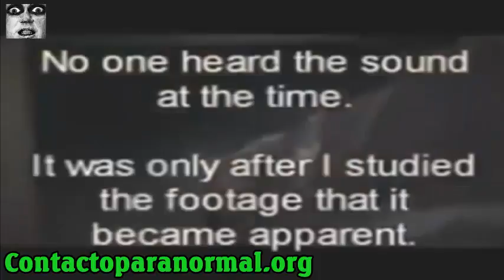魊求饶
听我们的PARANORMAL RADIO
由WhatsApp免费提供TAROT